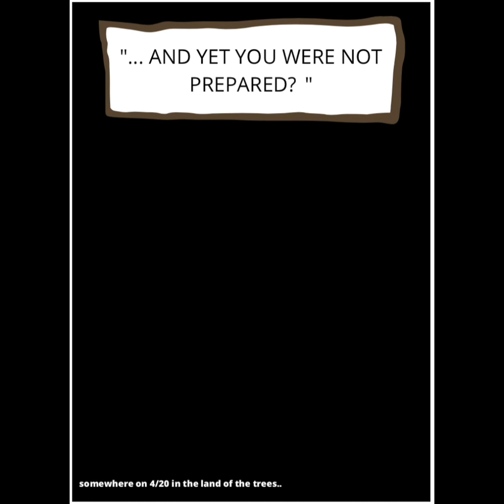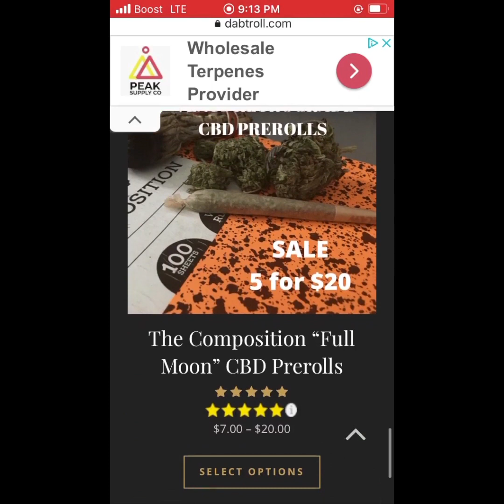BLACK CLOVER CHAPTER 291 SPOILER LEAKS ZORA AND MAGNA VS DANTE!!!! TWIN DEVIL DEFEATED?!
The Black Clover Chapter 291 raw scans have dropped!

We find out that Magna and Zora saw the Dante vs Black Bulls fight
Magna and Zora save Jack
Magna and Zora vs Dante
Confirmed Asta landed the Kill hit on twin devils

Yo I have released the first chapter to my stoner Manga called, "The Most Random Manga Ever."

Read it for free here!

Gameplay
black clover phantom knights
(it might be getting removed by the developer ) sad face ):

My New Album Quantum Containers Vol.1 Listen/Stream